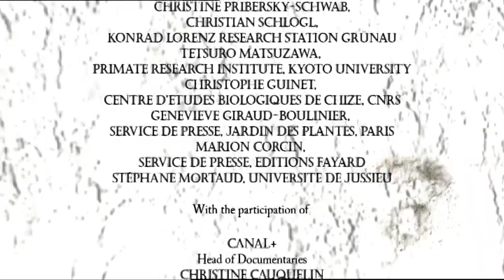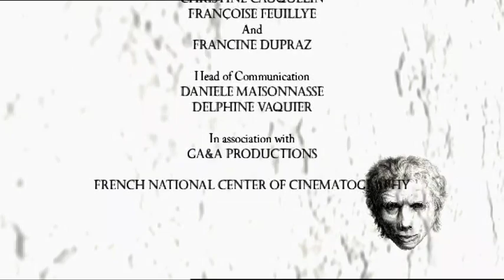Animal Culture - Animals Like Us 10/11 - Go Wild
In the 1950s, rhesus macaques living on the island of Koshima in Japan started to wash the sweet potatoes researchers gave them to eat. This observation could have remained anecdotal if the Japanese primatologists had not given this innovation the name of: "preculture".